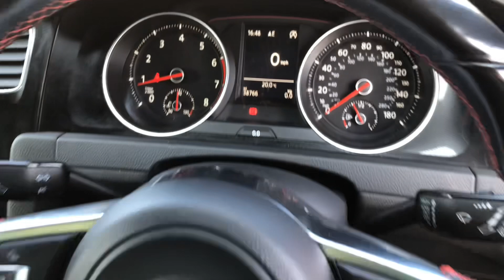Prestige Bransgore - VW Golf GTi RO16KZS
Prestige Cars by Peter Cooper Bransgore are delighted to present this Stunning VW Golf GTi. Two owners from new with a full service history, having last been serviced on 28/3/2022 @ 31,453 miles. Finished in Tornado Red with GTi Cloth interior. Features include; Satellite Navigation, Heated Seats, Adaptive Cruise Control, 19" Santiago Alloy Wheels, Dual Zone Digital Climate Control, Bluetooth, Electric Windows with Auto Function, DAB Radio, Front and Rear Parking Sensors.